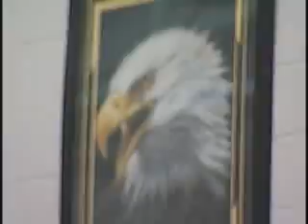High School Girls Basketball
Notre Dame Academy vs Start